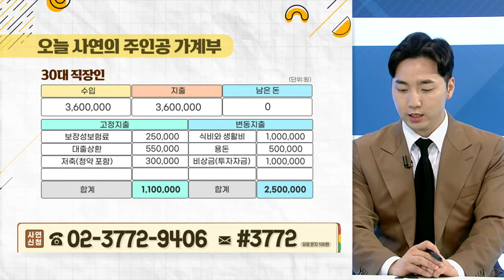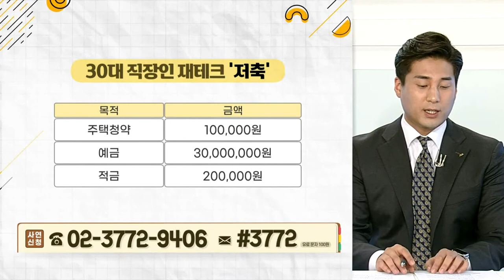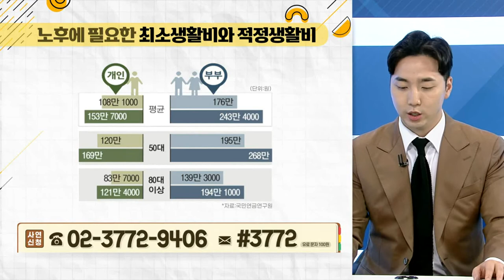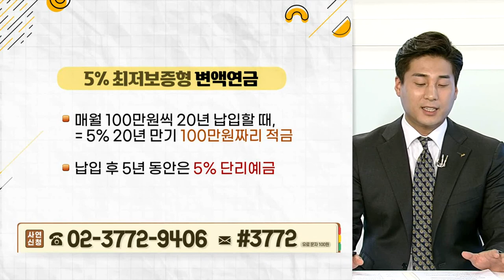저축 vs 보험... 돈 버는 재테크는? 예·적금으로 부족한 노후 준비, 대안은?_우리집 가계부 (20210609)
Q. 오늘 사연의 주인공 가계부 현황은?
Q. 매월 30만원씩 저축... 적을까, 많을까?
Q. 노후 준비, 단기 투자로는 부족하다?
Q. 노후 준비, 적금으로 충분할까?
Q. 노후 준비, 예·적금으로는 턱없이 부족?
Q. 예·적금으로 부족한 노후 준비, 대안은?